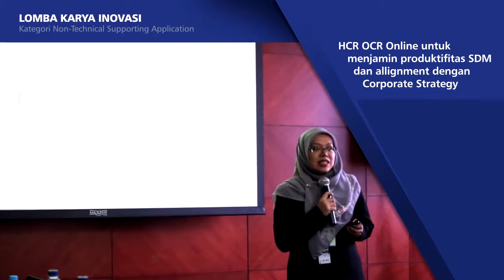Partisipasi PT INDONESIA POWER dalam acara KNIFE 2015